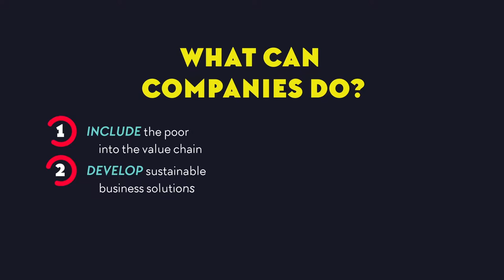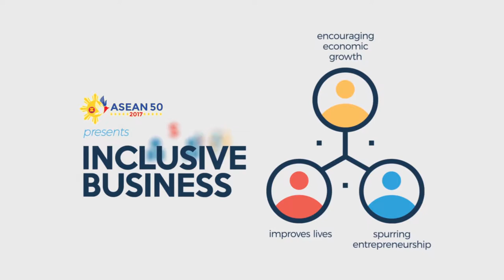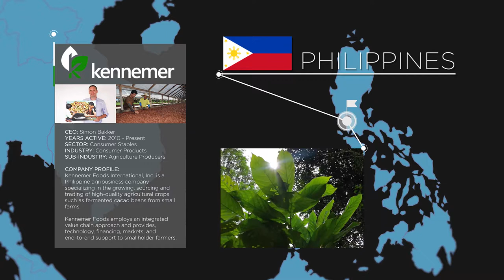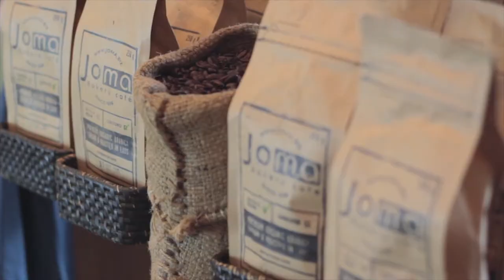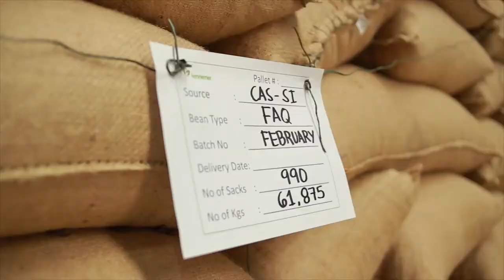An Overview of Inclusive Business in ASEAN